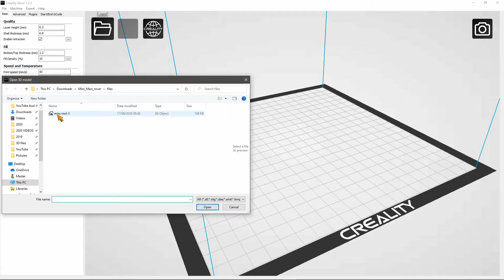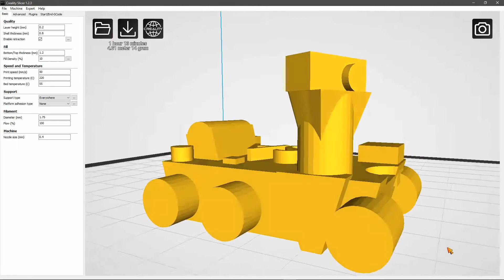3D printed mini Mars rover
3D printed Mini Mars Rover. Bharat Mohanty asked "Hello @grandadisanoldman if possible try to print Mars rover...". There are plenty of them on Thingiverse, some are very detailed but I chose the simplest one I could find and that still took over an hour to print.

🎶🎵 Tired Break by Max McFerren

NOTE: I bought mine on Banggood I paid £147.91